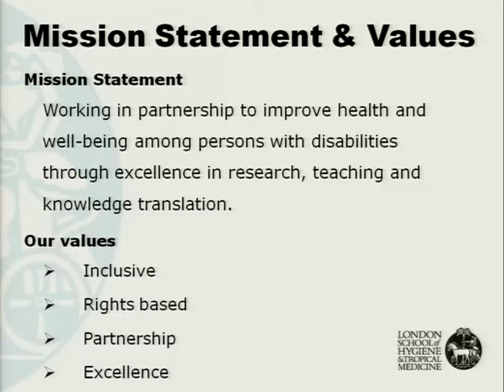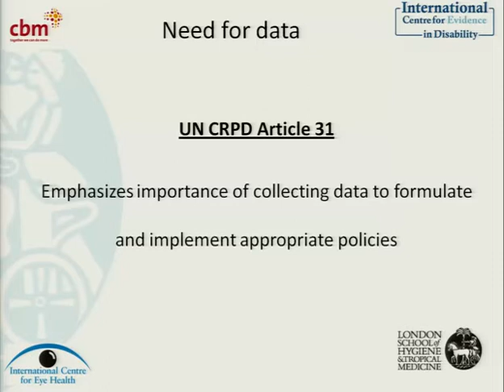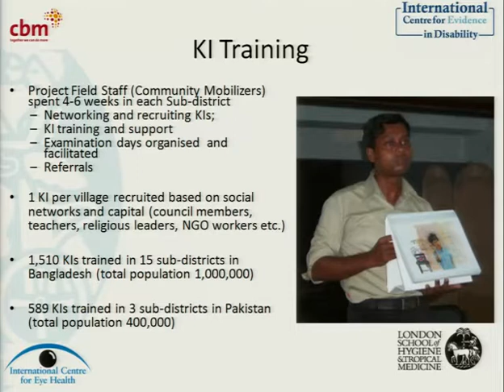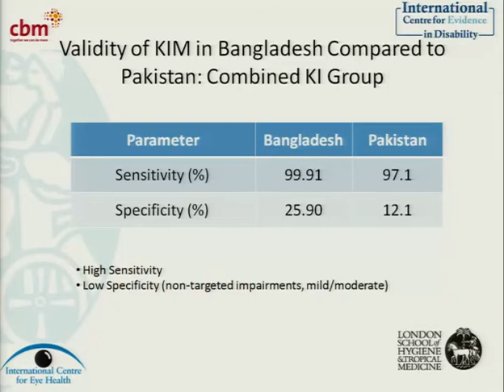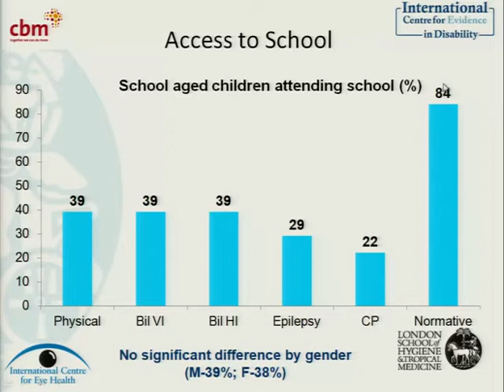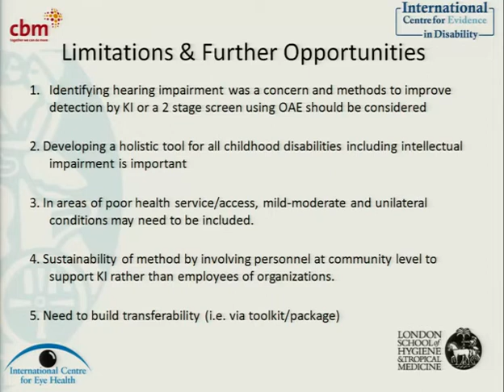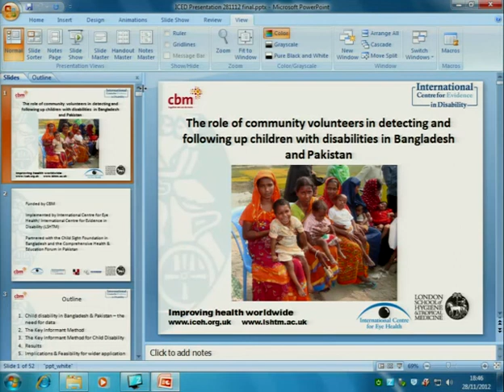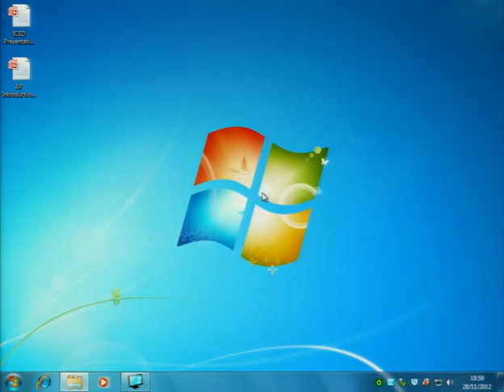Community Volunteers - An asset for detecting and following up children with disabilities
This exciting seminar, held at the London School of Hygiene and Tropical Medicine (LSHTM) in November 2012, explores the findings and recommendations from a four year CBM-funded project in Bangladesh and Pakistan to identify children with disabilities and connect them with appropriate rehabilitative services.

Named "The Key Informant Methodology", the method relies on training community volunteers to identify children with targeted disabilities, who are then evaluated by a multi-disciplinary medical team and referred for appropriate rehabilitative services as necessary. Key Informants then provide a link for long term follow up between the community and the formal health care system.

Date: Wednesday 28th November 2012
Organised by: International Centre for Evidence in Disability, LSHTM. For more information about ICED and this study please
Introduced by: Dr Maria Zuurmond, Research Fellow, LSHTM, and Prof. Allen Foster, CBM president and Co-Director of the International Centre for Evidence in Disability, LSHTM.
Speakers: Prof. GVS Murthy, Reader in Disability and Public Health, LSHTM, and Ms Islay Mactaggart, Research Assistant in Disability, LSHTM.

© London School of Hygiene & Tropical Medicine, 2012.